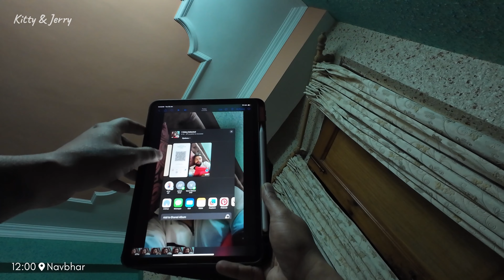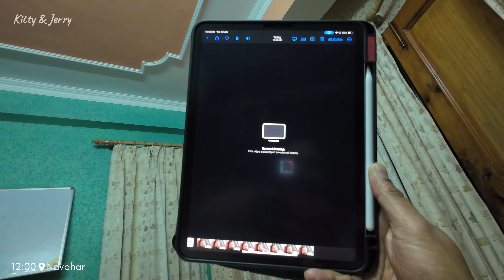Tuesday Ride to Tattapani 🏍️|Bagheera |kitty ne kari Offroading first time